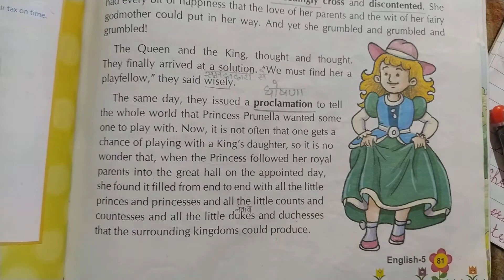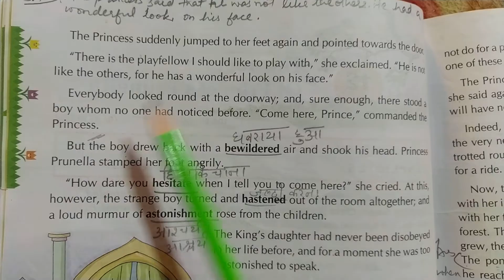English class 5th - The Tears Of Princess Prunella!! Lesson no.12!! (Part-2)